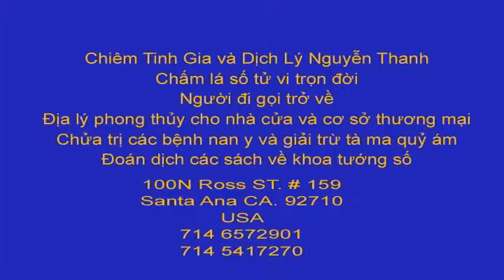Chiêm Tinh Gia Lão Thành Nguyễn Thanh. 100N Ross ST. # 159 Santa Ana CA. 92710 USA .7145417270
Chiêm Tinh Gia và Dịch Lý Nguyễn Thanh

Chấm lá số tử vi trọn đời
Người đi gọi trở về
Địa lý phong thủy cho nhà cửa và cơ sở thương mại
Chửa trị các bệnh nan y và giải trừ tà ma quỷ ám
Đoán dịch các sách về khoa tướng số

100N Ross ST. # 159